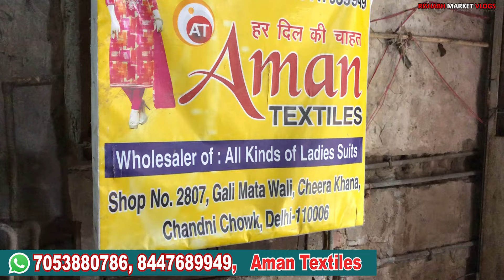Suits, Kurti On Wholesale Price | Unstiched Suits की Best Variety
Shop name - Aman textiles

Address -shop number 2807, gali Mata wali chira khana Chandni chowk Delhi -6

channel.